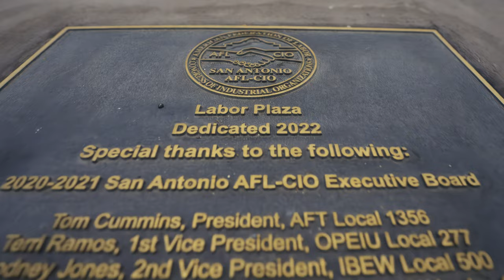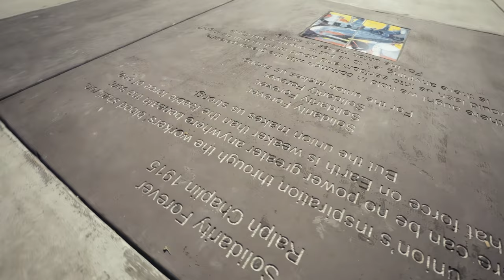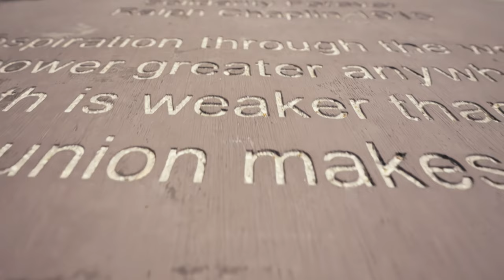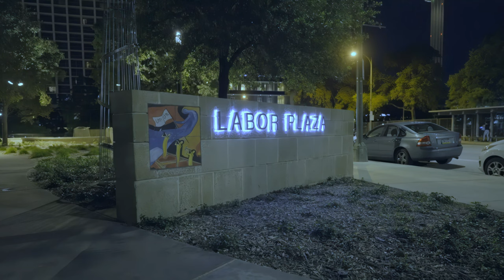Labor Plaza - A Public Art Tribute to San Antonio's Labor Movement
Located in the River Walk Public Art Garden on Market Street across from the Henry B. González Convention Center, Labor Plaza honors the history and legacy of labor in San Antonio, along with labor’s ties to social justice and civil rights causes.

Labor Plaza located in a space that was originally home to a sculpture of labor leader Samuel Gompers, created in 1982 by Betty Jean Alden. Due to irreparable structural damage caused by time and weather elements, the sculpture had to be decommissioned and deinstalled. The Department of Arts & Culture collaborated with American Federation of Labor and Congress of Industrial Organizations (AFL-CIO) on a contemporary way to replace the sculpture and continue to recognize labor, civil rights and social justice in San Antonio in the space.

Visitors to Labor Plaza will find etchings and visual artworks embedded throughout the plaza including a poem titled "So that Our Crossing May Never be Obstructed" and five artworks by Octavio Quintanilla (San Antonio Poet Laureate 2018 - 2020); an excerpt from labor anthem "Solidarity Forever" written by Ralph Chaplin in 1915; and biography etchings recognizing eight notable San Antonio labor figures: Emma Tenayuca, Hank Brown, Rebecca Flores, Joan Suarez, Robert Thompson, Linda Chavez-Thompson, Mario Marcel Salas, Samuel Gompers and Shelley Potter.

In addition, a sculptural series titled "I Remember Everything" by Washington-based artist Ries Niemi is installed within the plaza. The Department of Arts & Culture worked with San Antonio landscape architect firm Terra Design Group to design the layout of the space to inspire learning and reflection on labor in San Antonio.

For more information about Labor Plaza, the River Walk Public Art Garden and the Department of Arts & Culture’s Public Art Program, visit SanAntonio.gov/arts or follow the Department of Arts & Culture on social media at @GetCreativeSA.